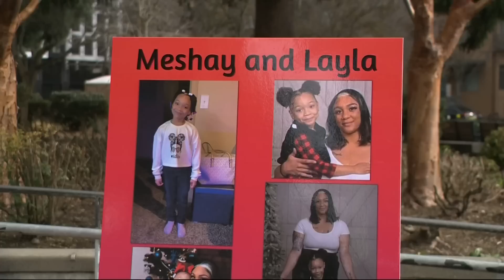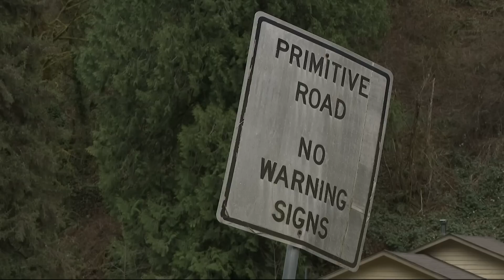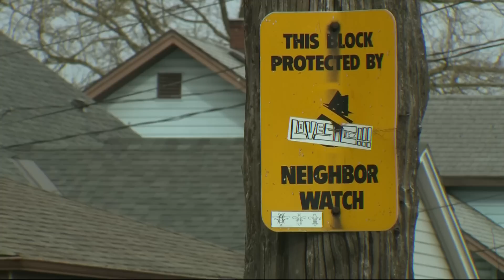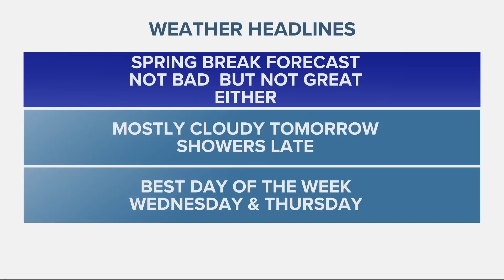KGW Top Stories: 11 p.m., Sunday, March 26, 2023